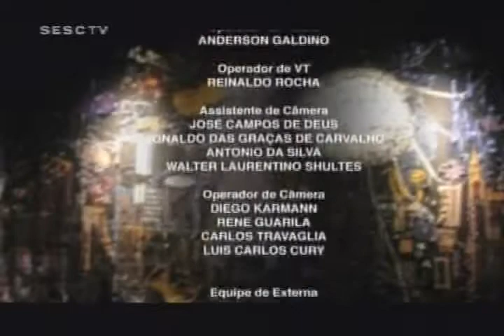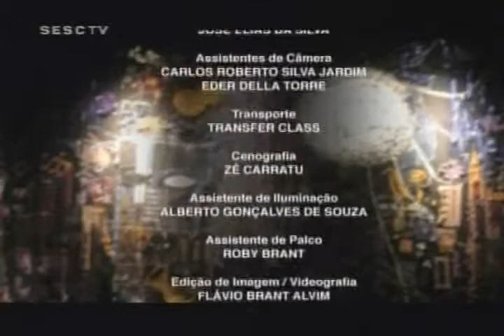(10-04-05) Pepeu Gomes EletroAcústico (trailer)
Gravado em 5 abril de 2010 no SESC Consolação, na capital paulista, e inserido no projeto "Instrumental SESC Brasil", Pepeu Gomes EletroAcústico fez parte também dos festejos de comemoração dos 40 anos de carreira do músico.

Pepeu Gomes foi acompanhado pelos músicos André Gomes (baixo), Davi Moraes (guitarra), Jorge Gomes (bateria) e Rannieri Oliveira (teclados).

BHAGA09
Em 3 de setembro de 2011.